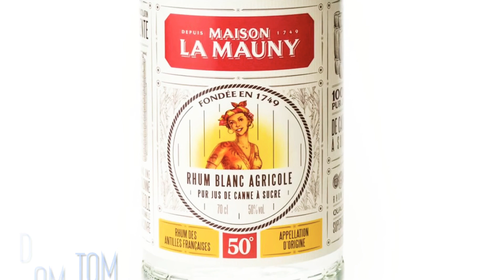Onlinetasting by À la Frigo #01 - Heute: Drambuie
Hier wirst Du Küchenchef!

À la Frigo proudly presents:

Alle Videos, alle Rezepte, alle Kochbücher, Foren und vieles mehr!

Hier geht’s zum À la Frigo Streaming Portal 🚀 unter folgender URL

Netflix-like navigieren und auch auf dem Fernseher mit AppleTV, AndroidTV, Amazon FireTV, XBox One, TizenTV (Samsung) und Roku.

Und natürlich auch auf Deinem Smartphone, Tablet, Laptop oder Desktop.

À la Frigo